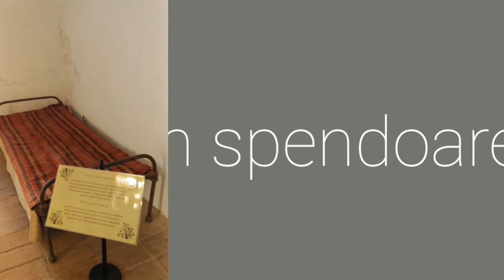Fagaras...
My MiniMovie - Life for 2017 (ZenUI)